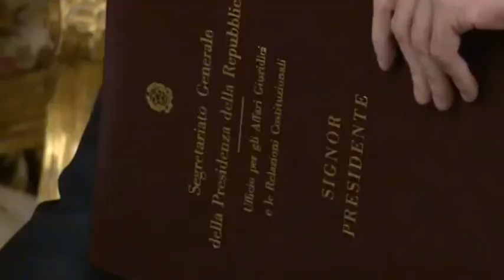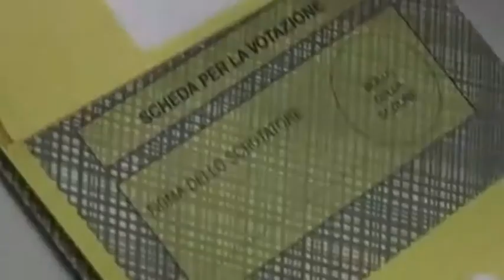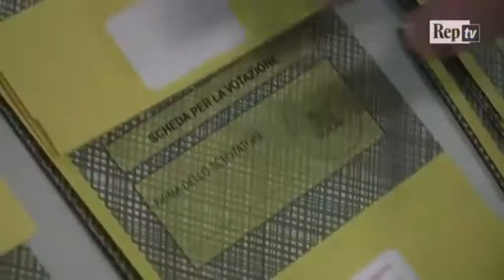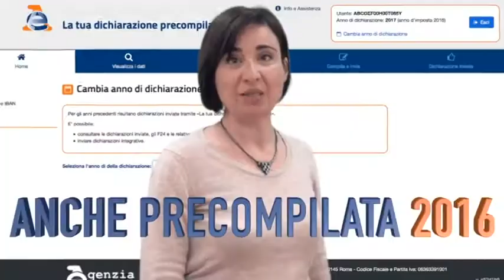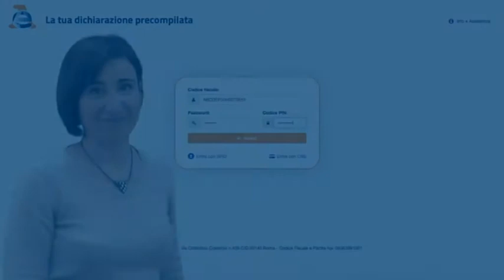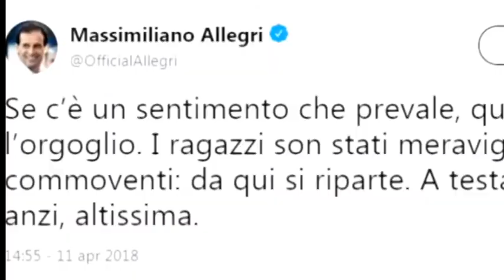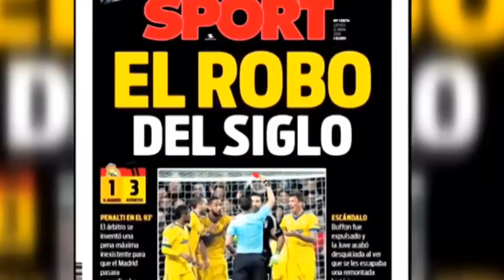Curiosando:Il Tg dei Ragazzi #1